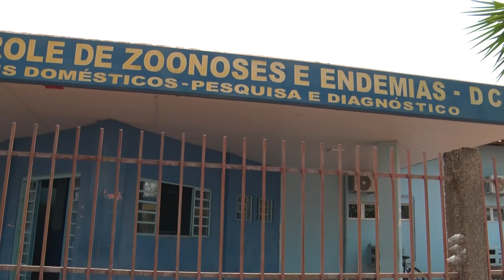Prefeitura de Porto Velho realiza vacinação antirrábica em cães e gatos em residências